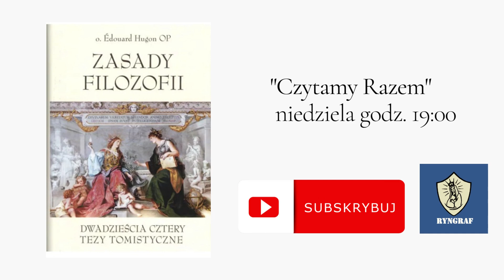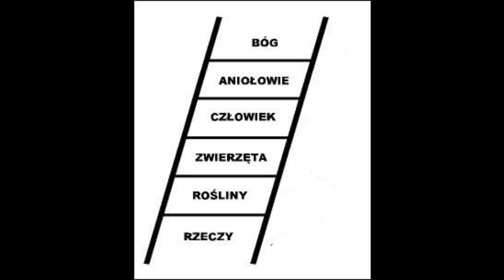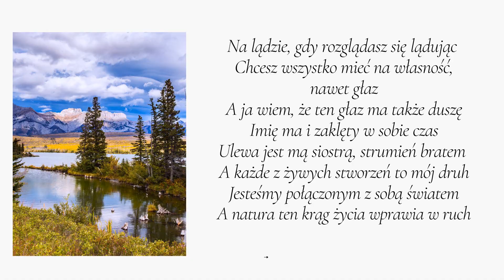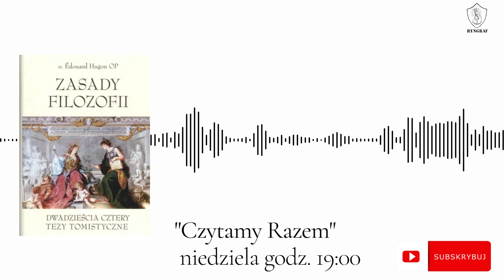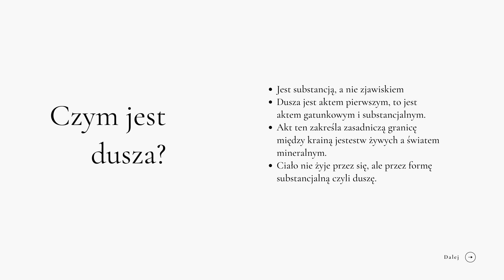ŚW. TOMASZ Z AKWINU kontra POCAHONTAS ,,Kolorowy wiatr"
24 tezy tomistyczne, dr Anna Mandrela analizuje w niedzielę o 19:00. Jak św. Tomasz z Akwinu skomentowałby tekst piosenki ,,Kolorowy wiatr" z filmu ,,Pocahontas"?

Ten kanał działa tylko dzięki Wam!  Możecie go wesprzeć poprzez:
👉 Dla wpłat zza granicy:
IBAN:
Kod BIC SWIFT:
INGBPLPW

Moja strona:
(Zachęcam do zapisania się do newslettera)